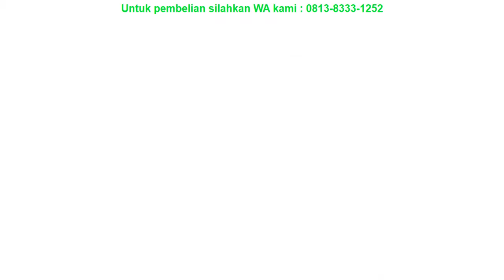Grosir Sepatu Anak Converse Kids Low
Best Seller !!! Sepatu Anak Converse Kids Low di  Cigudeg

 selamat datang di channel kami.  Aku ingin memberikan informasi harga Sepatu Anak Converse Kids Low.

Untuk infomasi pemesanan bisa menghubungi Saya via WA : 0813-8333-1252
Jangan lupa sertakan Kode Unik Produk saat melakukan pemesanan.

Kode Unik Produk : [STB2021]

Selain Sepatu Anak Converse Kids Low Kami punya informasi menarik lainnya seperti